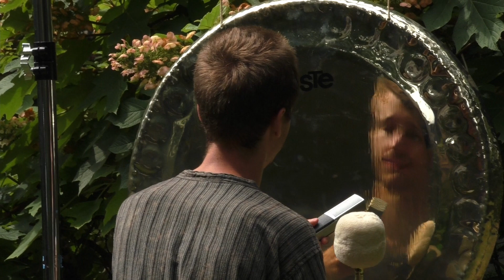Sphente Electro-Acoustic Gong Session @ Kosciuszko Garden 08-09-21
Sphente's signature approach to gong performance amplifies complex bass frequencies of the instrument, pumping luscious tones over full-spectrum loudspeakers. This approach allows attendees to resonate in unison with the gong, and experience low-end vibrations that are typically inaudible during traditional gong sessions.

Production & Videography - Henry Mosher
Post-Production - Sphente
Special Thanks - Pete Casey, George Mosher